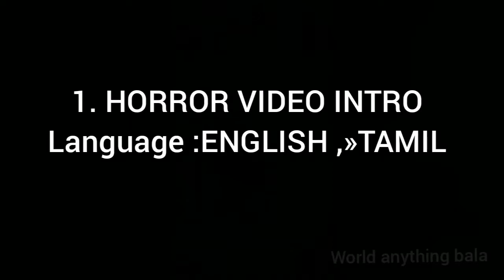Deffrent |intros| Tamil. |English